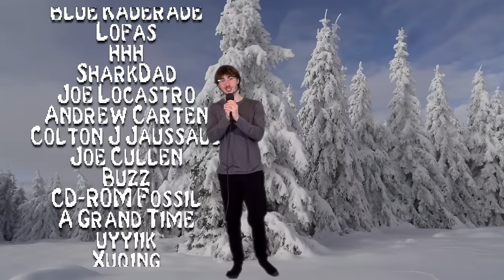Mortal Kombat's PERFECT Spinoff Game | Shaolin Monks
Liu Kang and Kung Lao have a lot on their plates in this one. Shang Tsung may have his tricks, but I have the treats. Enjoy (:

Time Stamps:
0:00 - Intro
0:29 - First Tournament
1:04 - Goro's Lair
2:23 - Wu Shi Academy
4:25 - Evil Monastery
7:32 - The Living Forest
10:06 - Soul Tombs
12:39 - The Wastelands
15:09 - Netherrealm
17:10 - Shao Kahn's Fortress
20:48 - Outro